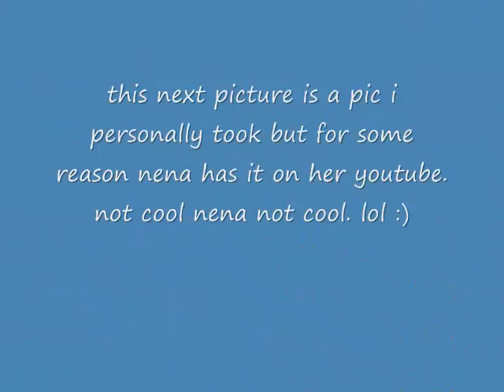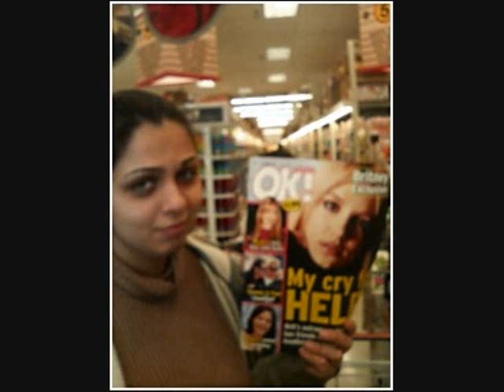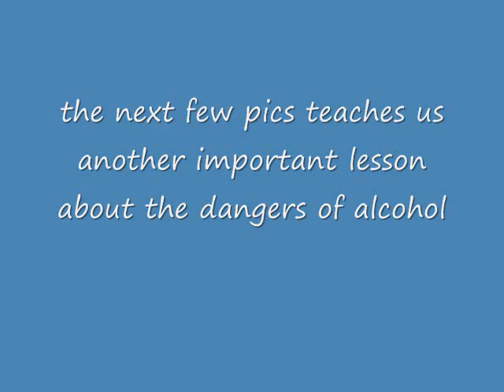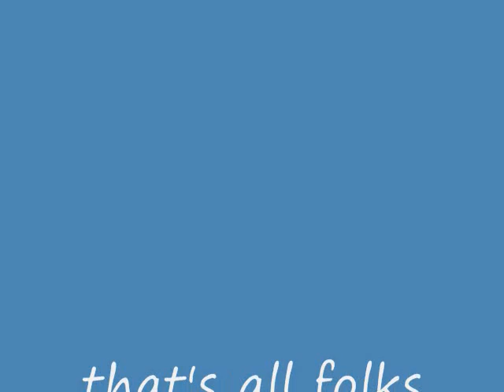gypsy pics baltimore and chicago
more pics from back in the day and today